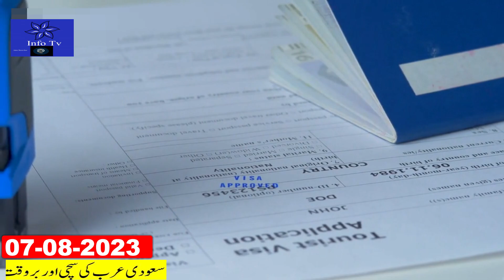Latest Saudi Evening News In Urdu Hindi|Saudi Arabia Extends E-visa Program for 8 More Countries Now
Latest Saudi Evening News In Urdu Hindi|Saudi Arabia Extends E-visa Program for 8 More Countries Now#saudi_news
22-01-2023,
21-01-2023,